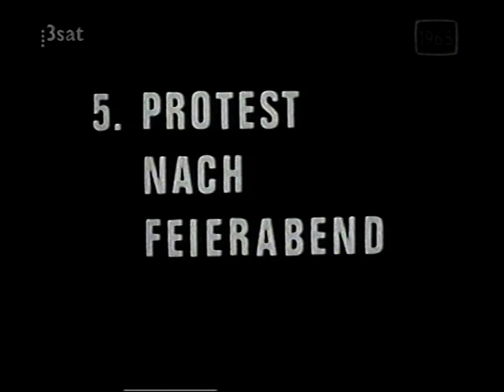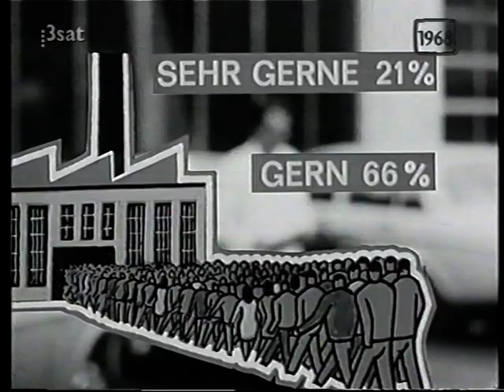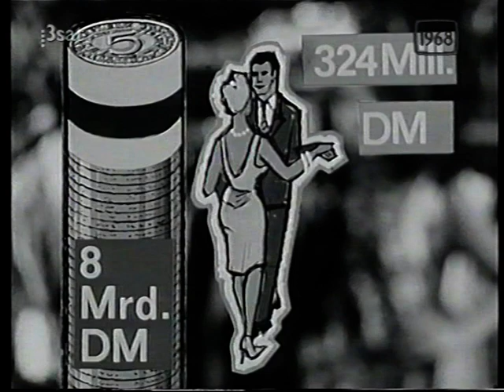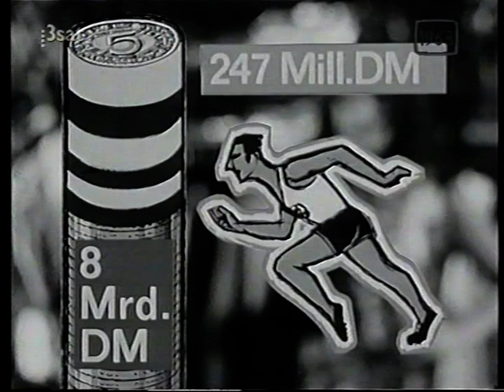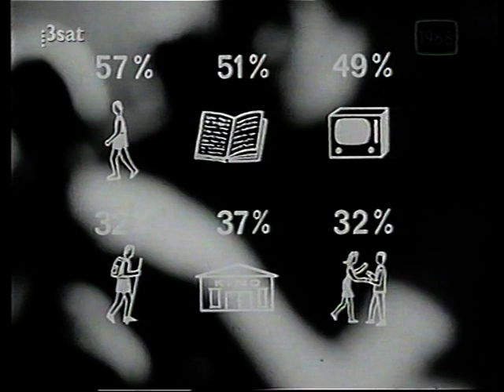1968 - Jugend in Deutschland (Doku)